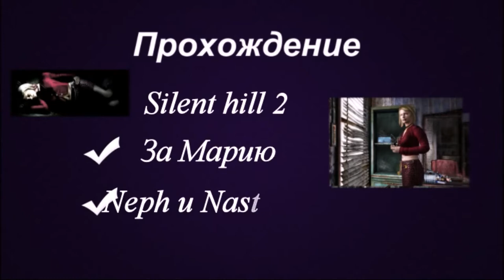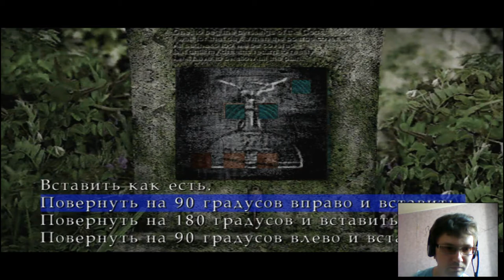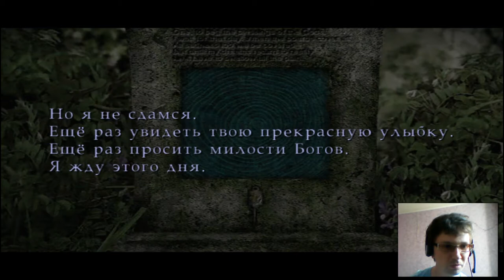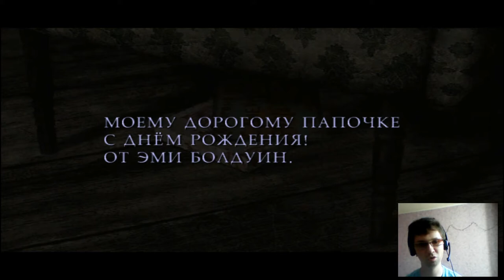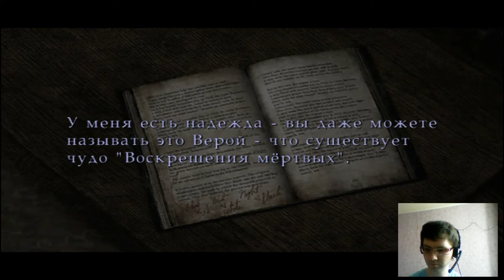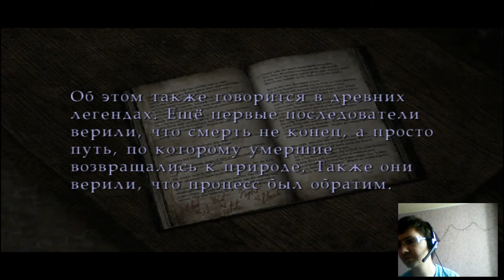Прохождение Silent Hill 2 HD,за Марию,часть 2,Особняк